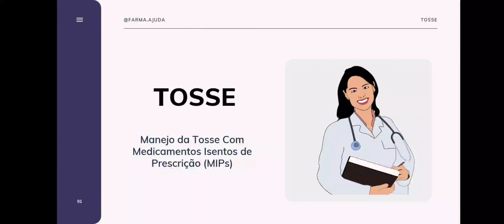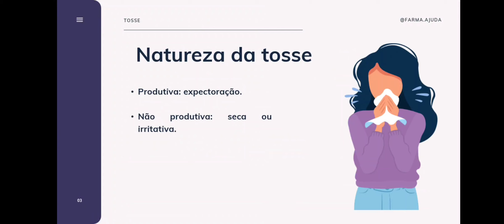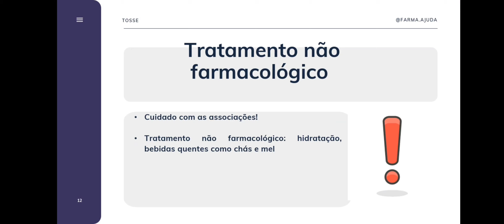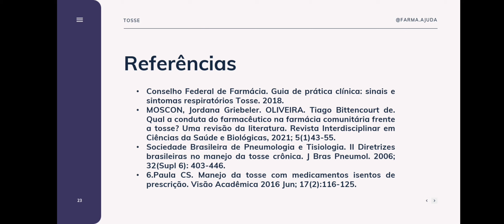Xarope para Tosse Seca e Expectorante - Manejo da Tosse com Medicamentos Isentos de Prescrição MIPs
Sabe indicar xaropes para tosse ??  A Farma Ajuda!  INSCREVA SE em nosso canal para dicas sobre saúde e medicamentos e domine o balcão da farmácia!

Farmacêutica Gilmara Miranda

Manejo da tosse com medicamentos isentos de prescrição MIPs - xarope para tosse seca e expectorante